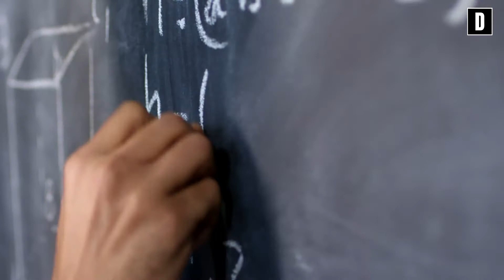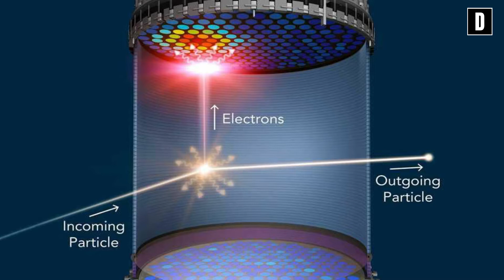Descubren MATERIA OSCURA en el laboratorio subterráneo mas GRANDE DEL MUNDO en 2021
Si eres un curiosos del espacio exterior y mas allá tienes que ver esto: n9.cl/c3lsr

Hay un material que en verdad lleva casi 90 años volviendo loco a todos los científicos del mundo y es conocido como la materia oscura, es tan compleja que puede ser catalogada como unos de los grandes misterios de las nuevas y viejas generaciones en cuanto a astronomía se refiere debido a que  es un material que se sabe que puede existir pero no se ha podido ver imagina la desesperación al saber que afuera hay más material que no tenemos idea de lo que es que,  debido a que  solo de materia oscura y energía oscura se estima que es casi el 85% de todo el universo literal estamos a ciegas y por lo mismo el nivel de interés de saber esto, en el punto 7 encontraras la incógnita más grande de esta materia oscura.